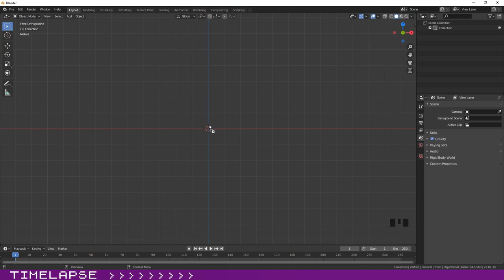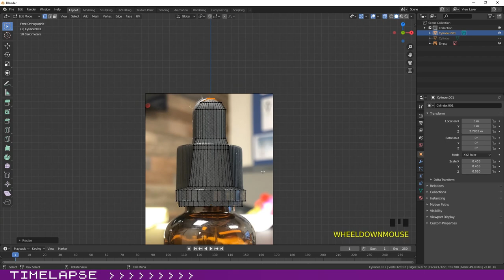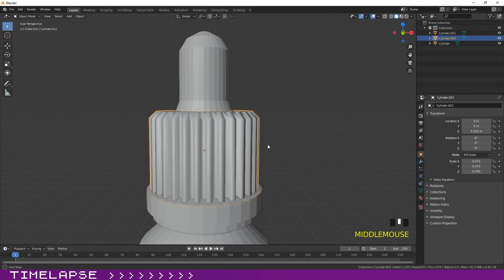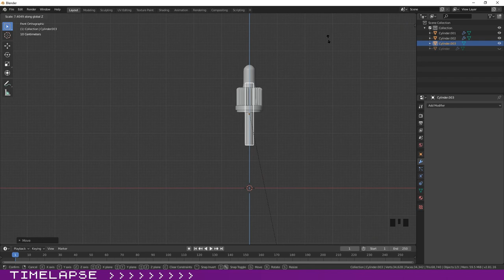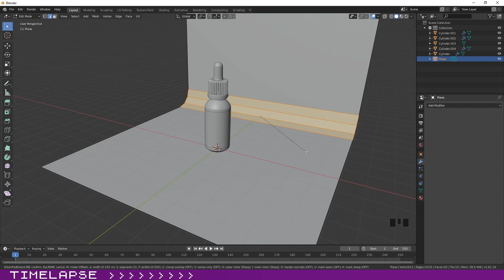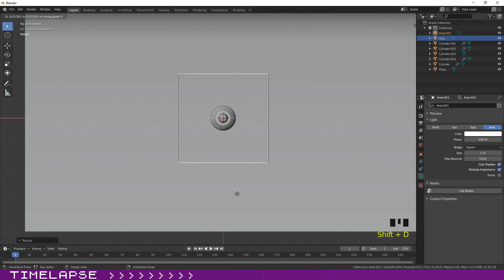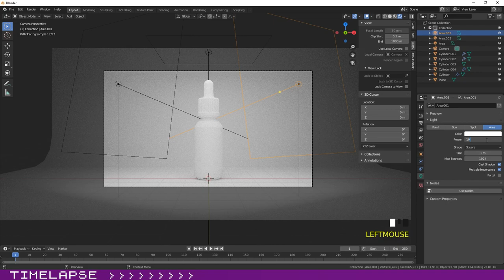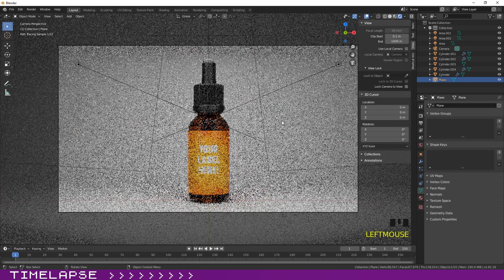Timelapse Blender: E-liquid/ E-Juice Bottle & Download File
Hello,
This is a timelapse video where you can see me modelling a glass E-Liquid/ E-Juice Bottle
You can download the original file in the link below, if you will need to use it!